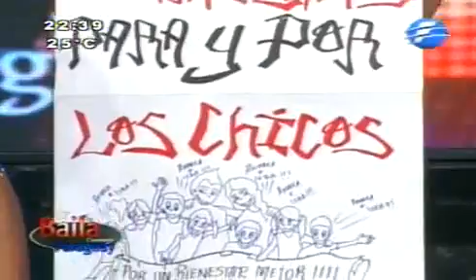Andrea Quattrocchi en Baila Conmigo Paraguay: Axé (4)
Baila Axé junto a Israel, previa a eso le contó al abuelo (Pavoón) el secreto para verse asi de bien, lograron 27 puntos. A mi parecer fué el mejor baila de la noche, se la vio muy suelta a Andrea, volaba sostenida de Israel, no se que le pasó al jurado, solo Maria Angela le dió un 10, y Dallys para mi que no puso 10 porque le presto la paleta a M.A. Ja!.